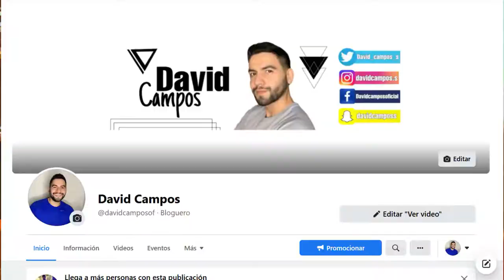ME HACKEARON MI PAGINA DE FACEBOOK / AYUDA FACEBOOK | DAVID CAMPOS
MI NUEVA PAGINA OFICIAL EN FACEBOOK